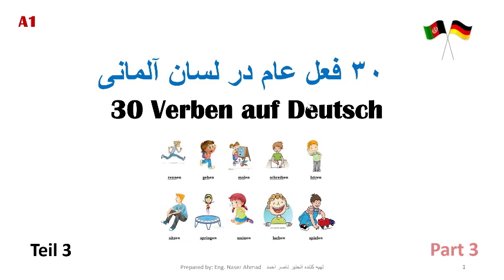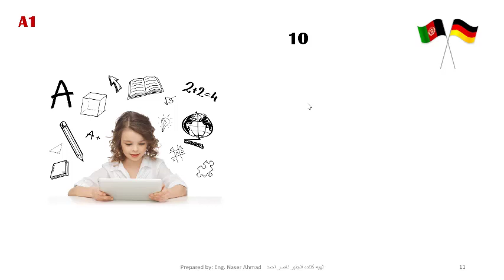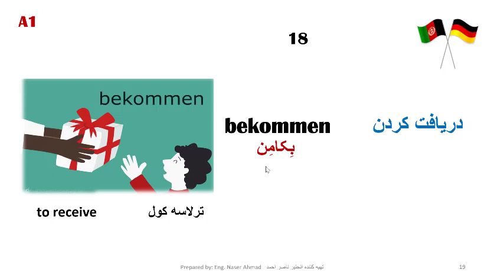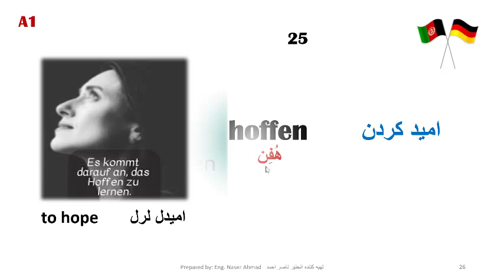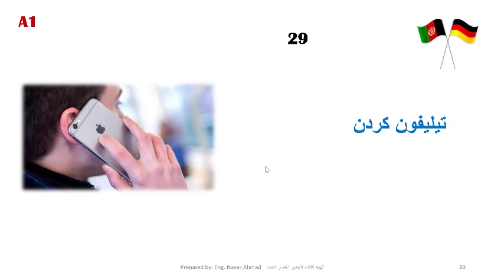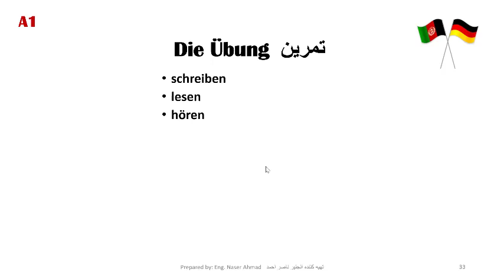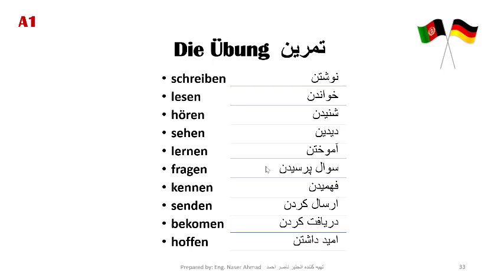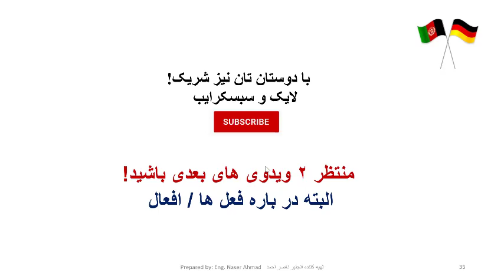Verbs in German | die Verben | Teil 3 | Part 3 | بخش سوم فعل ها